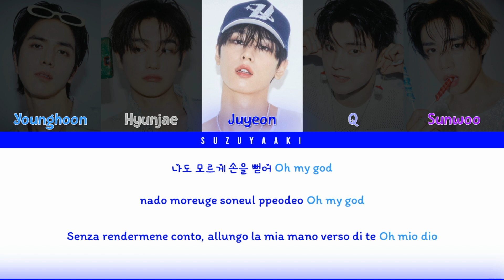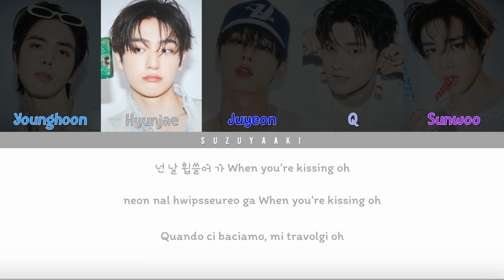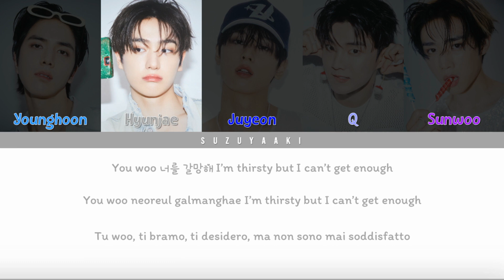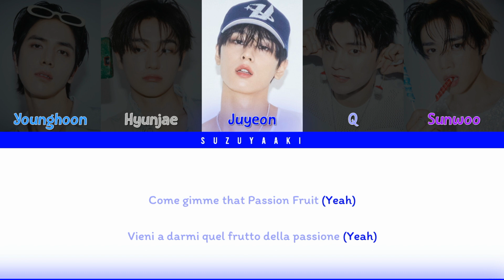THE BOYZ (더보이즈) – “Passion Fruit” [Color Coded Lyrics Han_Rom_Sub Ita_가사]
• Artista: THE BOYZ (더보이즈)
• Membri: Sangyeon (상연), Jacob (제이콥), Younghoon (영훈), Hyunjae (현재), Juyeon (주연), Kevin (케빈), New (뉴), Q (큐), Ju Haknyeon (주학년), Sunwoo (선우), Eric (에릭)
• Album: [PHANTASY] Pt.1 Christmas In August
• Canzone: Passion Fruit
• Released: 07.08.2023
• Bias: Hyunjae, New

03. Lighthouse
04. Fantasize
05. Fire Eyes
06. Fairy Tale